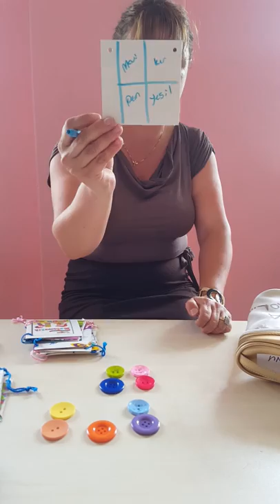ANAOKULU ZEKA OYUNLARI DÜĞME OYUNU